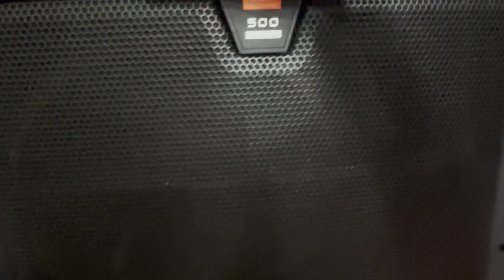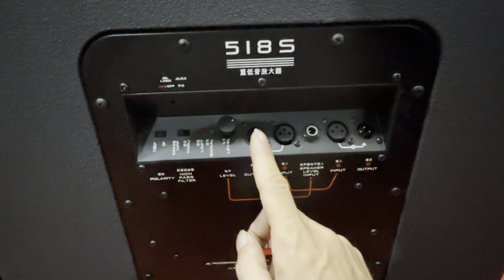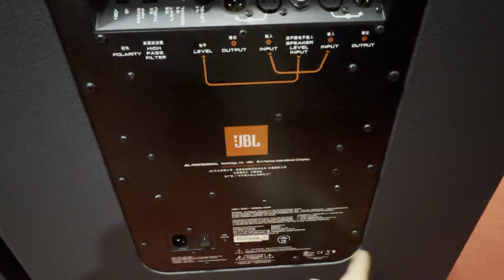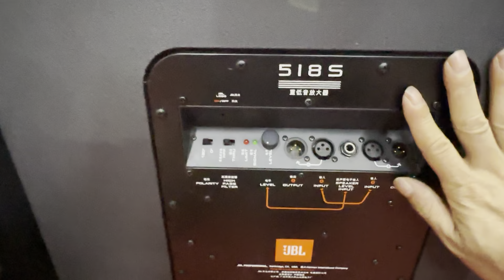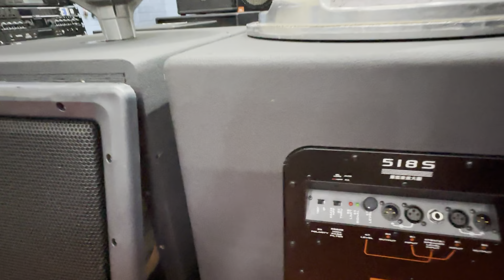Súp điện 50 JBL EON 518S Bass 50. Đt 0936.583.140